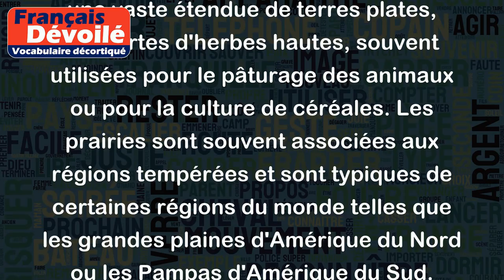Prairie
Le mot "prairie" désigne généralement une vaste étendue de terres plates, couvertes d'herbes hautes, souvent utilisées pour le pâturage des animaux ou pour la culture de céréales. Les prairies sont souvent associées aux régions tempérées et sont typiques de certaines régions du monde telles que les grandes plaines d'Amérique du Nord ou les Pampas d'Amérique du Sud.
Voici quelques exemples de phrases utilisant le mot "prairie" :
- Durant leur voyage dans les Prairies canadiennes, les explorateurs ont été frappés par la beauté des vastes étendues verdoyantes qui s'étalent à perte de vue.
- Les éleveurs aiment faire paître leur bétail sur les prairies car l'herbe y est abondante et nutritive.
- Les cultures de céréales, comme le blé ou le maïs, sont souvent cultivées sur les prairies car le sol y est idéal pour ce type de culture.